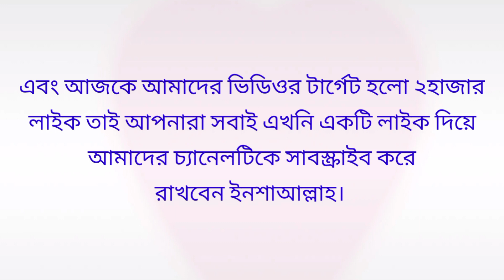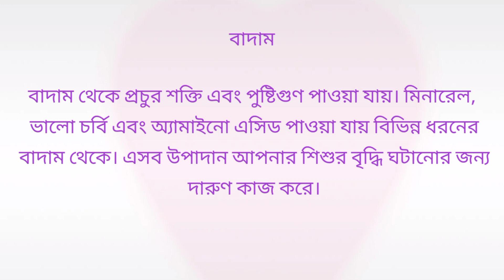যেই সময় কলা খেলে গর্ভাবস্থায় ই সন্তান লম্বা হতে শুরু করে | কি খেলে গর্ভের সন্তান লম্বা হয়| Lomba